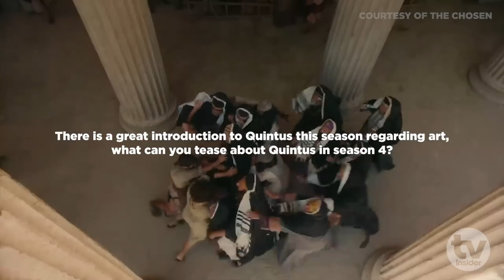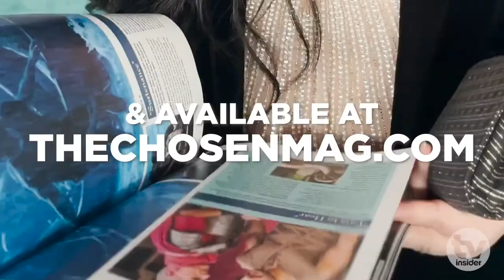THE CHOSEN team calls Season 4 its "saddest" yet & "the beginning of the end" | TV Insider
Hear from Jonathan Roumie, Dallas Jenkins, Noah James, Abe Bueno-Jallad, Vanessa Benavente, Yasmine Al-Bustami, Paras Patel, & Brandon Potter on the new season of THE CHOSEN.

By @TVinsider & @adamhyattphotography ©

I'd love it if you sent me a comments and interacted with me, and it would be amazing if you shared this channel with your friends!